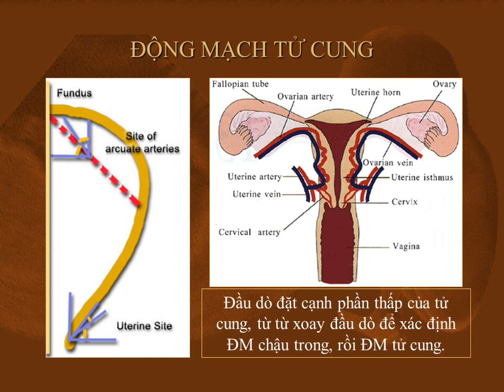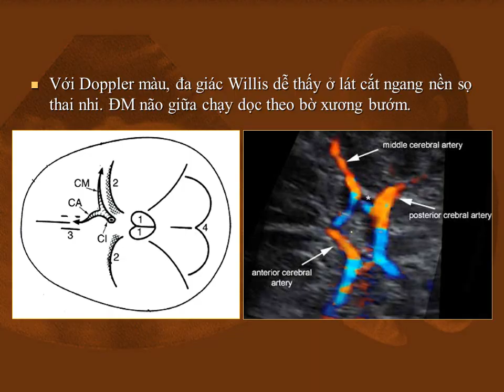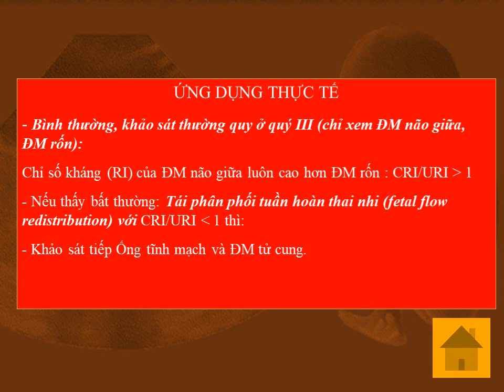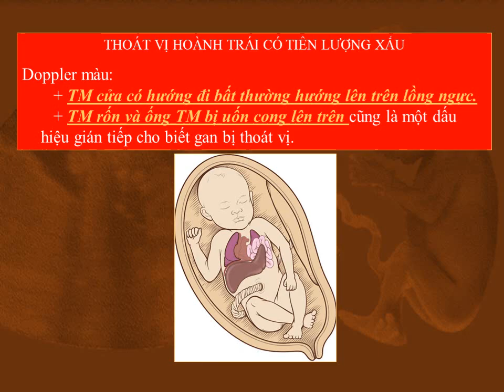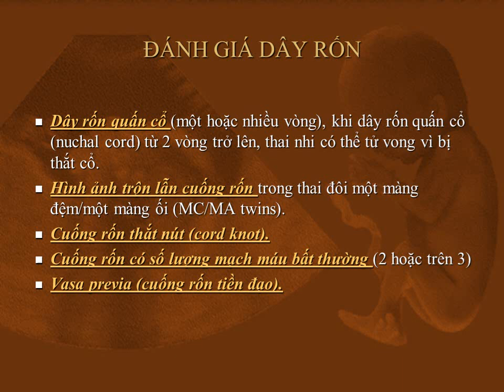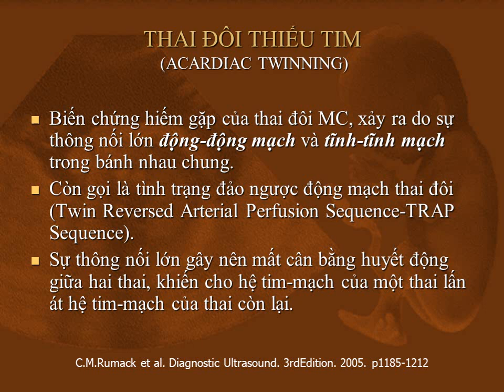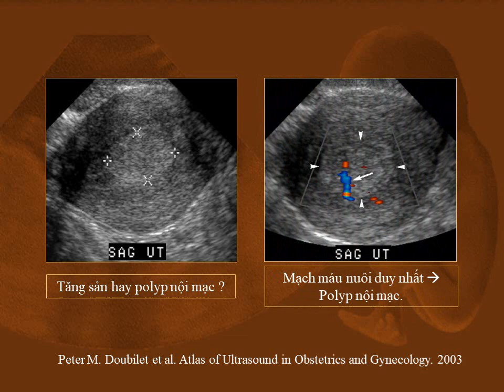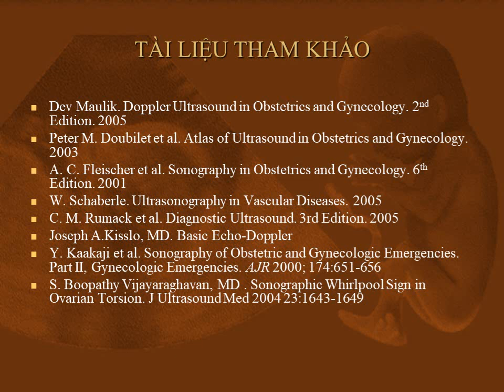DOPPLER ỨNG DỤNG TRONG SẢN PHỤ KHOA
DOPPLER ỨNG DỤNG TRONG SẢN PHỤ KHOA - BS NGUYỄN QUANG TRỌNG